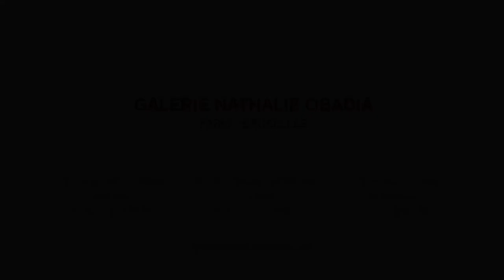Robert Kushner about his works Olympia-Robert&Jose (1983), Fallen Angels (1986) & Samba Class (1982)